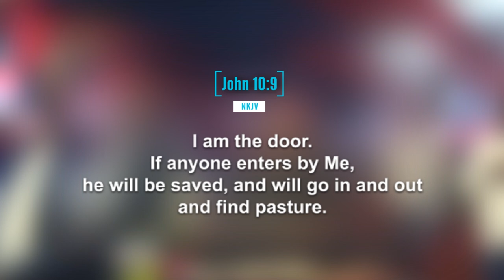Words of Wisdom by Prophet Issaka: Are You Praying Hard to Close the Enemy's Gates?